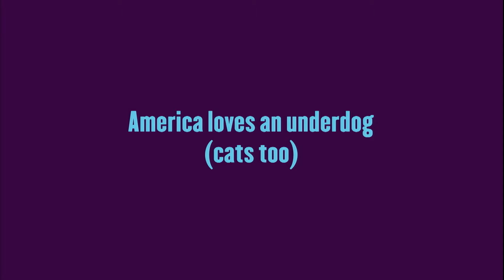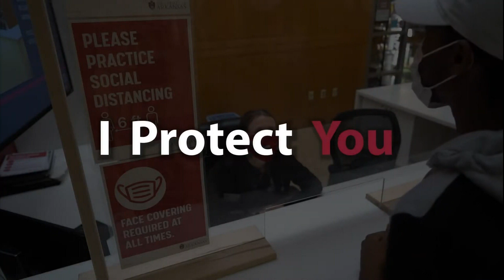Crossfire 2.08.2021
Last week, we interviewed U of A Chairwoman of the College Republicans, Emily Phillips, about her controversial tweets in the aftermath of the January 6th riots. Now, we turn to the other side of aisle, to speak to leader of the Young Democrats, Billy Cook. We've had them both on the show, but now, Billy is asking for Emily to be held accountable. Our exclusive interview with Billy Cook starts right now. This is campus crossfire.